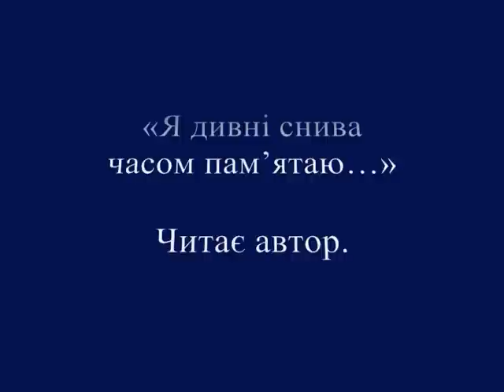МОЙСЕЙ ФІШБЕЙН. «Я дивні снива часом пам'ятаю...»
Читає автор.

Музика: Карл Дженкінс (Karl Jenkins).

ПРИМІТКИ.
Садгора -- передмістя Чернівців.
Китай -- тут поняття не зовсім географічне.

Мойсей Фішбейн -- визначний український поет і перекладач, лауреат премії імені Василя Стуса, член Українського Центру Міжнародного PEN-клубу та Національної спілки письменників України.

Moses Fishbein is a distinguished Ukrainian poet and translator, winner of the Vasyl Stus Prize, and a member of the Ukrainian Center of the International PEN Club and the National Union of Writers of Ukraine.